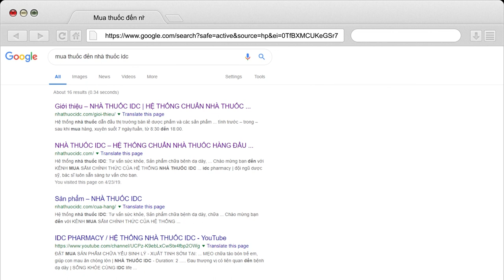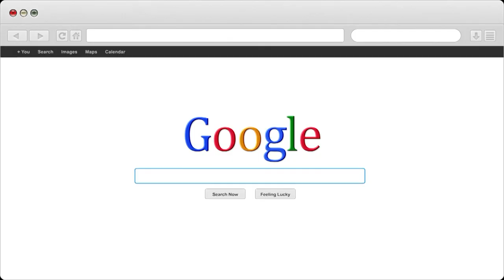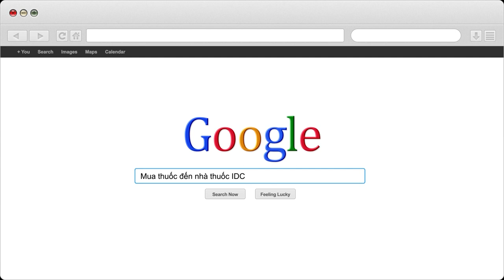Thuốc giảm đau corticoid ảnh hưởng như thế nào với bệnh đau nhức xương khớp | Nhà Thuốc IDC Pharmacy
1- Nhà Thuốc IDC 81-A9 Hồng Mai, HBT, Hà Nội
2- Nhà Thuốc IDC 167 Bạch Mai, HBT, Hà Nội
3- Nhà Thuốc IDC 258 Khương Trung, Thanh Xuân, Hà Nội
4- Nhà Thuốc IDC CT2B Huyndai, Hà Đông, Hà Nội
5- Nhà Thuốc IDC Nam Hồng, Đông Anh, Hà Nội
6- Nhà Thuốc IDC Dục Tú, Đông Anh, Hà Nội
7- Nhà Thuốc IDC Xuân Nộn, Đông Anh, Hà Nội
8- Nhà Thuốc IDC An Đà, Đặng Xá, Gia Lâm, Hà Nội
9 – Nhà Thuốc IDC 15/5 Phạm Ngũ Lão, Tp Trà Vinh
10- Nhà Thuốc IDC 84 Nguyễn Văn Trỗi, Tp Nam Định
11- Nhà Thuốc IDC 132 Nguyễn Công Trứ, Tp Ninh Bình
12- Nhà Thuốc IDC Đông Sơn, Tp Thanh Hoá
13- Nhà Thuốc IDC Thạch Lựu, Thạch Hà, Hà Tĩnh
14- Nhà Thuốc IDC 12 Nguyễn Thị Duệ, Tp Hải Dương

Người Chịu Trách Nhiệm Chuyên Môn Về Dược Của Cơ Sở:
Họ và Tên: Phùng Thị Chính
Trình Độ Chuyên Môn: Dược Sỹ Đại Học
Chứng Chỉ Hành Nghề Dược Số: 01156/HNO-CCHND do Sở Y Tế Hà Nội Cấp Ngày 30/09/2013